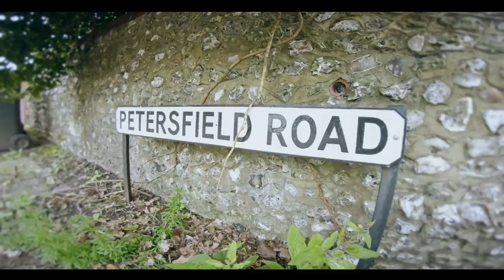Road Cycling Vlog - Hanging With Mr Karloff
My ride to the house of a Hollywood Legend!

My big ride on the Isle of Wight is rapidly approaching so I thought I would see just how far I could cycle in one go. The furthest I have ridden out on the road so far this year is only a short 55kms so today my target was a 70km road ride.

My last ride was two weeks earlier and I wasn't all that fit then so this ride is going to be tough. If I can complete it successfully it will be a great foundation for my future cycling efforts and fitness.

So with a target of 70 kms and a prevailing North wind I decided to do the old school trick of riding into the wind while fresh and use the tailwind to much me back home when I was tired. The obvious place for me to head to was Hollywood legend Boris Karloff's house in Bramshott. The last time I rode this route was back last October and it was tough. Even with a tailwind I will have three fairly big climbs to contend with, including one that I didn't manage the last time I tried riding up it.

Today is also going to be very tough but if I pace myself I may just do it. Wish me luck!